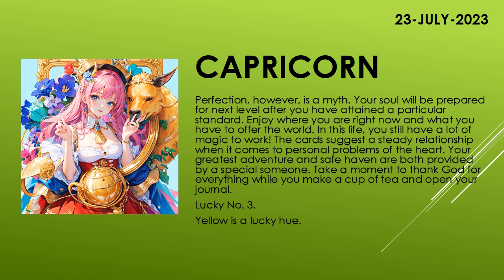Are you lucky today? | Today's Horoscope | 23th July 2023 | Daily Capricorn Horoscope